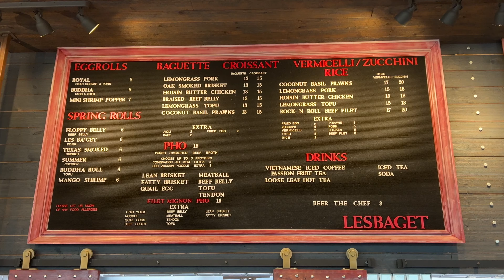Les Ba'Get Restaurant | Vietnamese Food | Houston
I've fallen in love with Vietnamese food and Les Ba'Get is a local favourite!